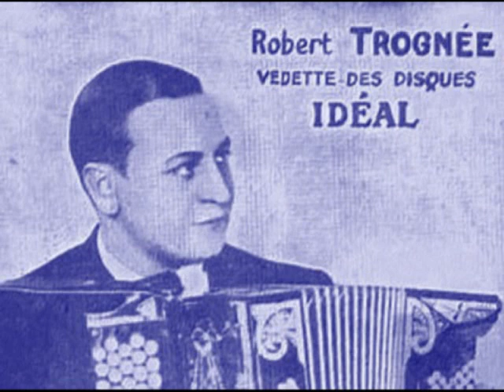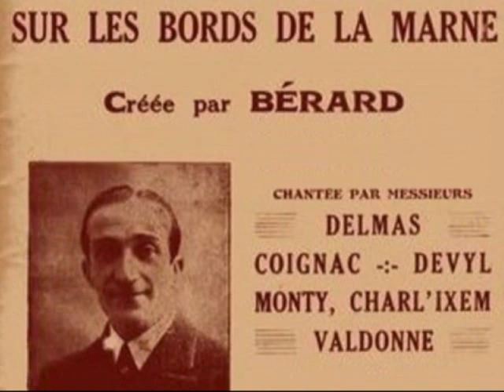Sur les bords de la Marne 1936 Orchestre Robert Trognée